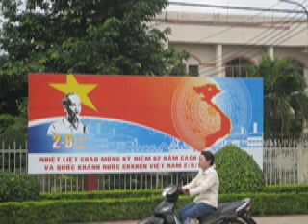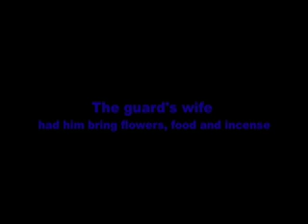Return to Vietnam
Going north up Hwy 13 he goes to Phu Loi and An Loc-formerly USA 1st Division Headquarters